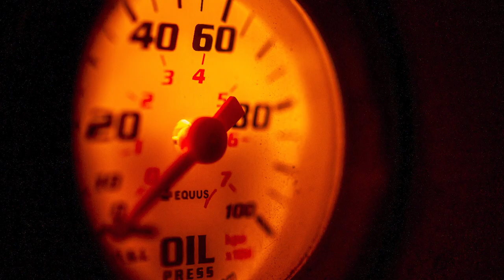10 MACRO PHOTOGRAPHY IDEAS to Shoot at Home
Stuck at Home? Here's my Top 10 Macro Photography Ideas you can shoot without leaving your home! Official RunNGun LUTs and Presets

In this video, I'm sharing my favorite items you can find around your house to make creative macro photos. MacroPhotography is defined as extreme close up photography of objects. There are tons of ordinary everyday objects that you might not expect to make stunning macro photos.

Macro will open you up to a whole new world of creative photography.

My Run and Gun Gear:
► Nikon Z6 Body & FTZ Adapter
► Nikon AF-S Micro 60mm f/2.8 Lens
► Camera Hand Strap
► Nikon AF-S 85mm f/1.4G Lens
► Nikon AF-S 50mm f/1.4G Lens
► Sigma 35mm F1.4 Art Lens
► Zoom H4N

Let me know your thoughts on my MacroPhotographyIdeas video in the Comments!
Until next time, Get Out & Go Shoot!